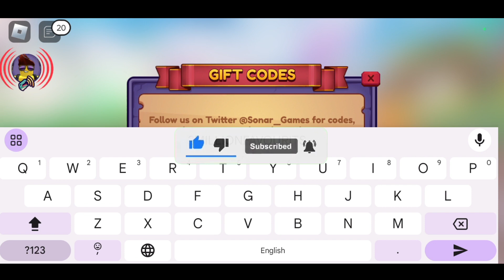*NEW* DRAGON ADVENTURES CODES 2024